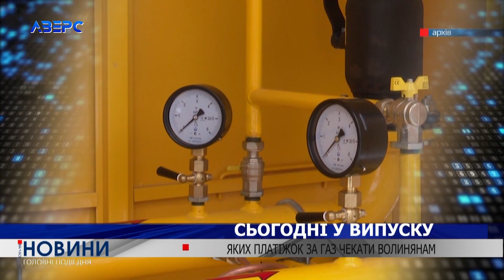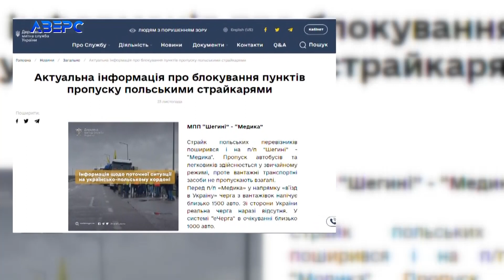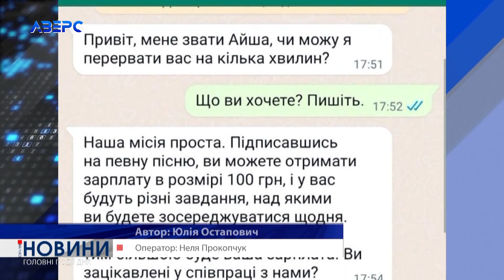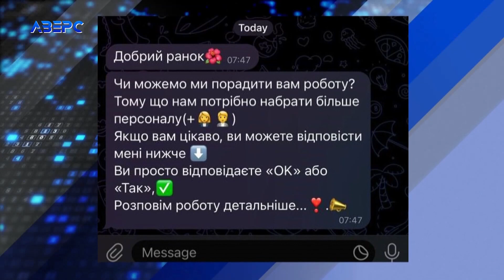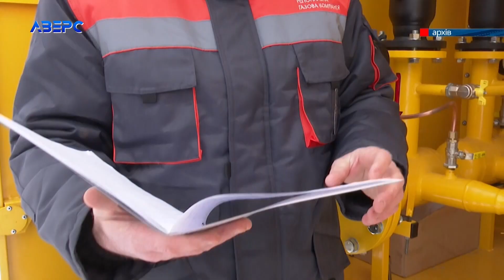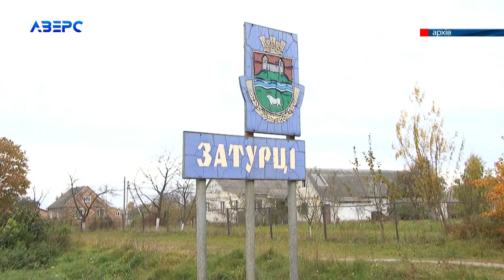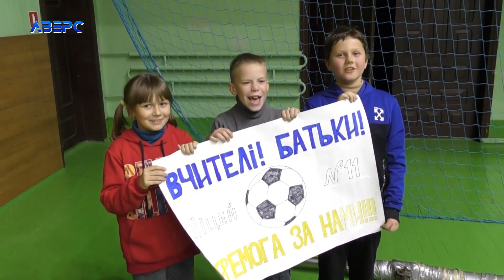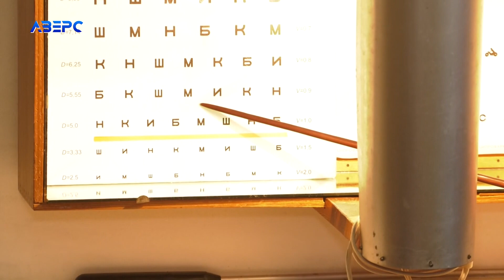НА ЧАСІ: НОВИНИ 23 11 2023 21:30